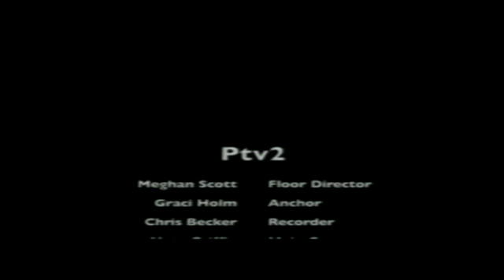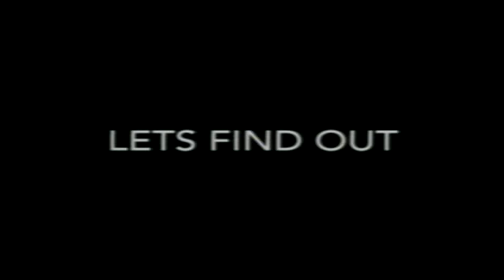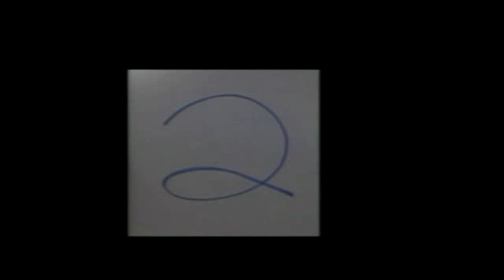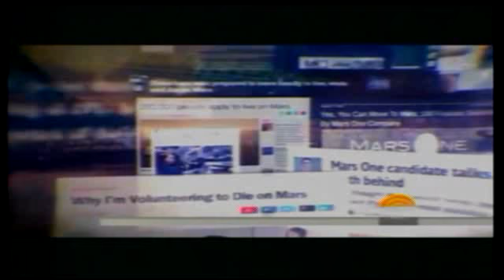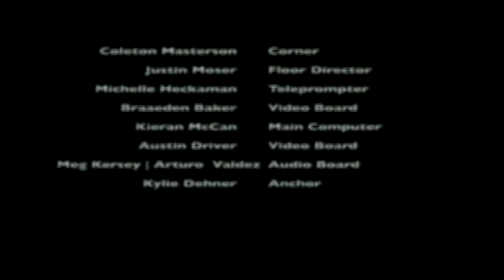4.28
Ptv2 News: April 28th, 2015